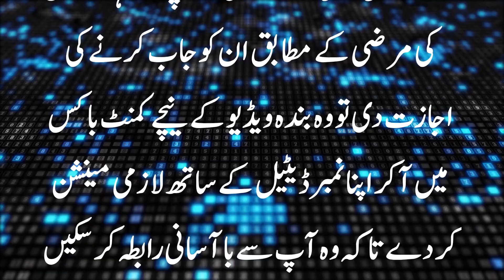Leborty Me Job Kerny Wali Larki Ki Kahani | Girs Motivational Story By Pakistan Rishta Point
Slebortaryworkergirlstory#emotionalstory